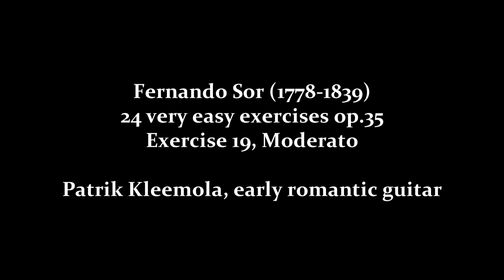Fernando Sor op.35 Exercise 19 in C major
Patrik Kleemola plays Fernando Sor's "24 very easy exercises op.35", introducing approximately one Exercise a week on this channel. Fernando Sor published his Method for guitar in 1830 and from this period dates the present work originally titled in French "Vingt quatre exercices très faciles et soigneusement doigtés op.35". This work is directly connected to Sor's method as he writes in preface of Op. 35: "These present Exercises will be particularly useful to those people who will study following the method which I am about to publish, because my principal aim has been to put into practise the theory which it contains".

Kleemola plays here the period instrument from the early 19th century (copy of Fabricatore by G.Giussani).